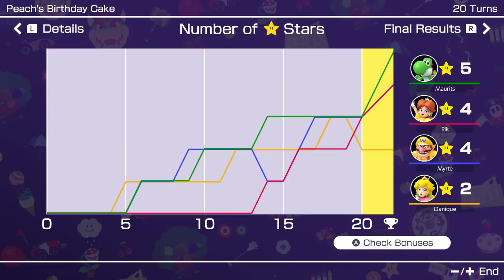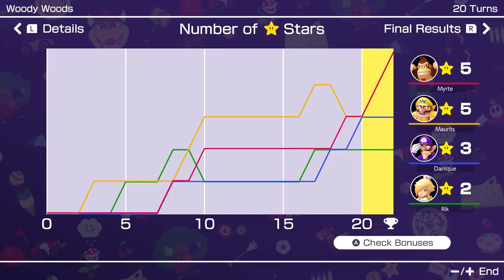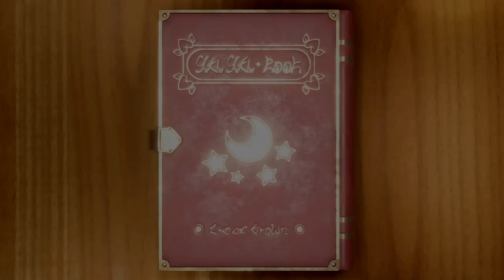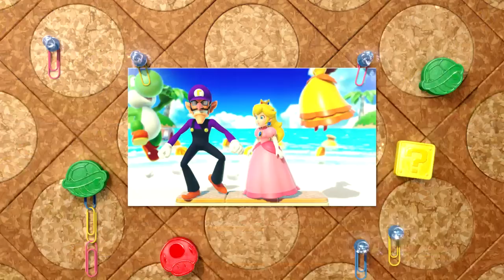Mario Party Superstars - Everything (Multiplayer, All Boards, All Mini-Games and more!)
We play everything from Mario Party Superstars for Nintendo Switch. Including all Board Games, All Mini-Games, all Mini-Games modes.

Timestamps:
Boardgames:
00:00 - Yoshi's Tropical Island (4 Players)
1:35:39 - Space Land (4 Players)
3:12:52 - Peach's Birthday Cake (4 Players)
4:31:21 - Woody Woods (4 Players)
5:57:29 - Horror Land (3 Players)

Mini-Games Modes:
7:38:08 - Trio Challenge (3 Players)
8:04:37 - Tag Match (3 Players)
8:23:00 - Daily Challenge (1 Player)

8:41:05 - All Mini-Games (4 Players)

Played with Maurits, Rik, Myrte, Danique and Jop